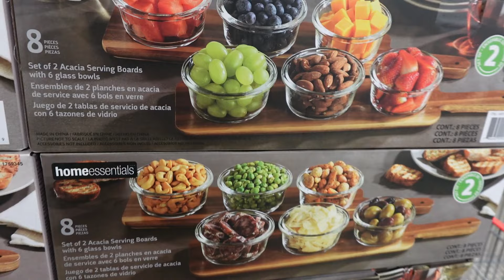Life in my 40's: My Instagram was hacked!|Crime show addiction|Loving this natural vpart wig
📧 Kristydanielle81@gmail